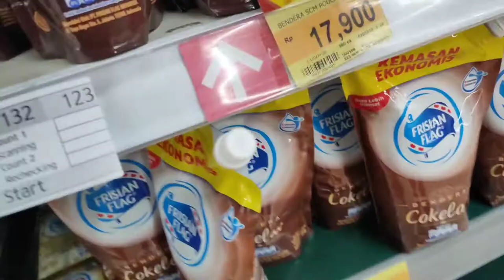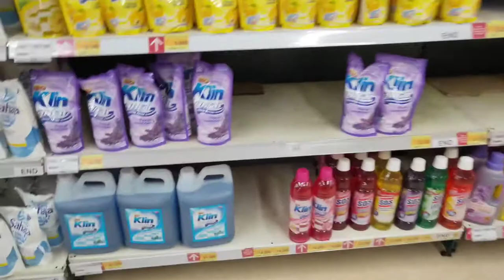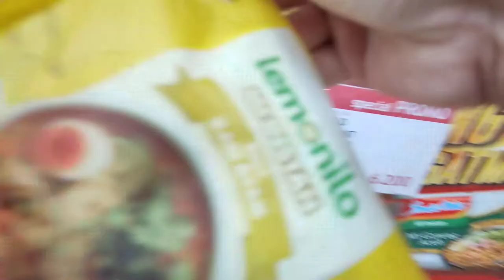BELANJA BULANAN DESEMBER 2020 DI LOTTE MART! BELI APA AJA YAH...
Halo ceria...!
Di konten kali ini Aku dan keluarga ngevlog loh. apa sih kegiatannya? Aku dan keluarga Belanja bulanan di LOTTE Mart Kelapa gading, Jakarta Utara.

Apa aja yah yang Aku beli??
yuk langsung aja di tonton Vlog pertama dari Channel Cerio Life...let's Go!!!

Backsound Video :
URL: InShot